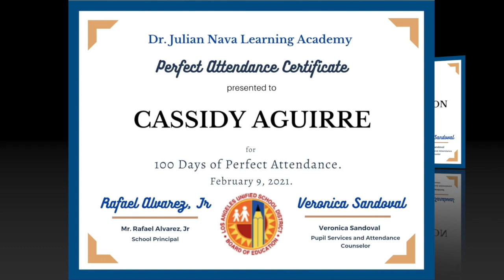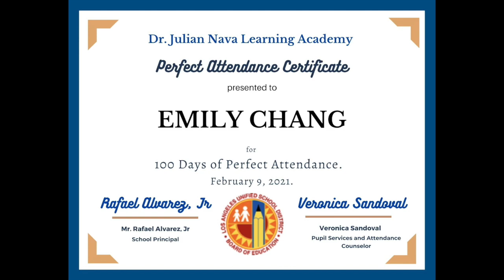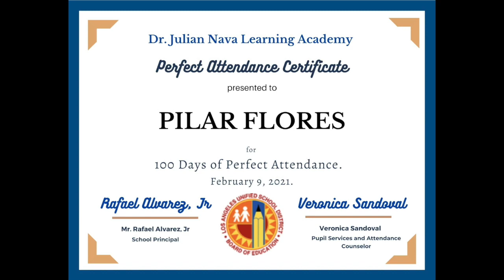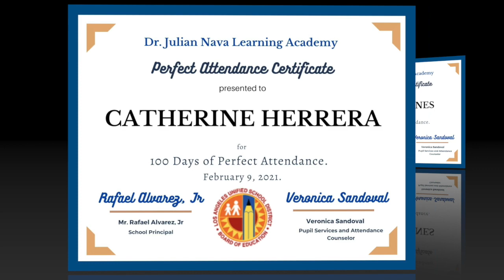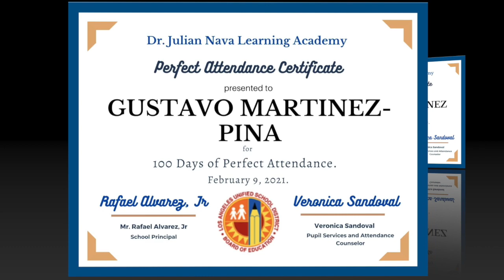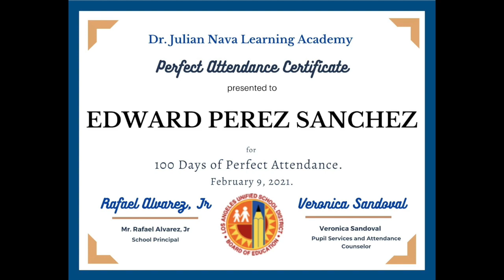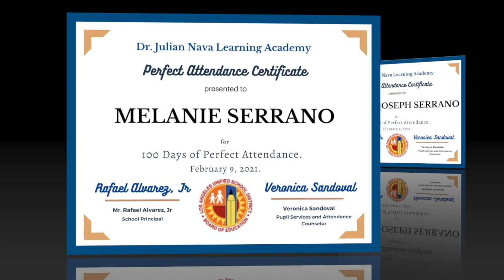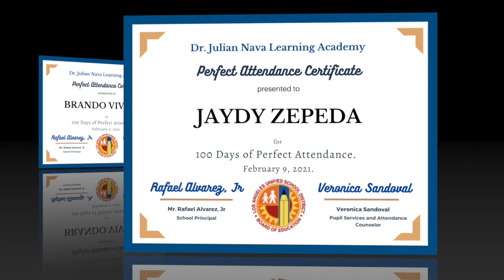100th Day Perfect Attendance Awards